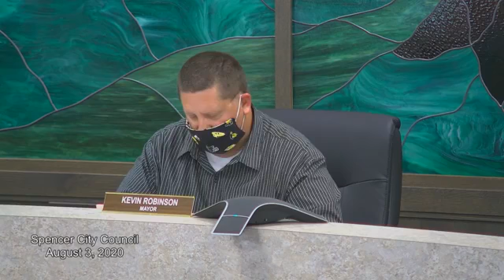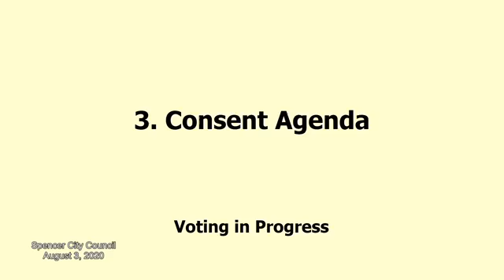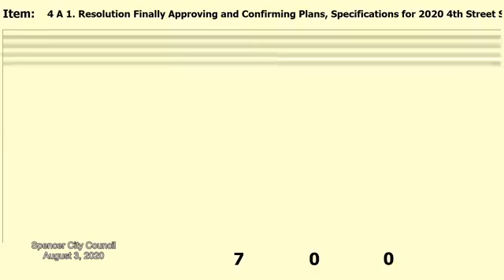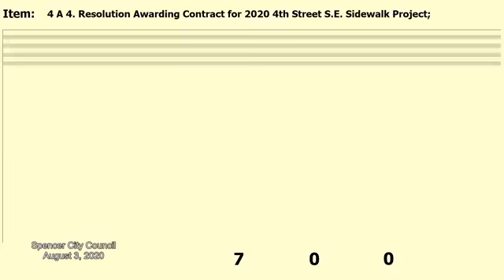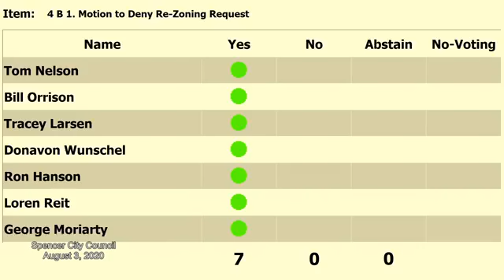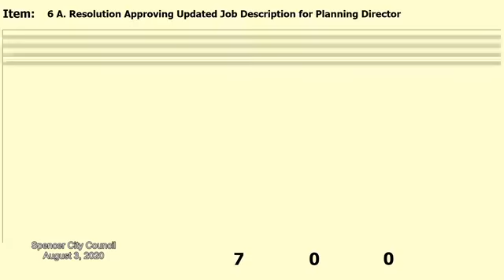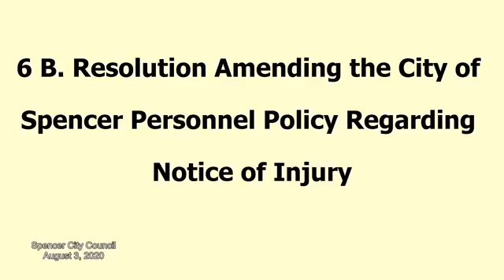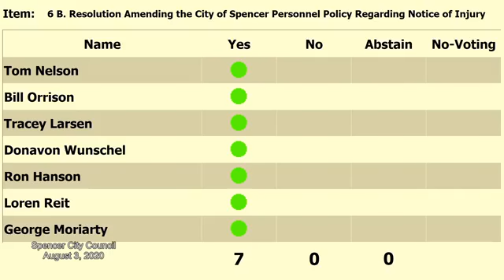City Council, August 3, 2020, Regular Meeting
Watch the August 3, 2020 City Council meeting.  The agenda for this meeting ca be found